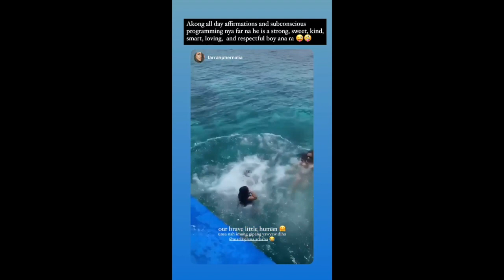ELLEN ADARNA AND BABY ELIAS IN OCEAN || BABY ELIAS LOVES LETCHON BABOY